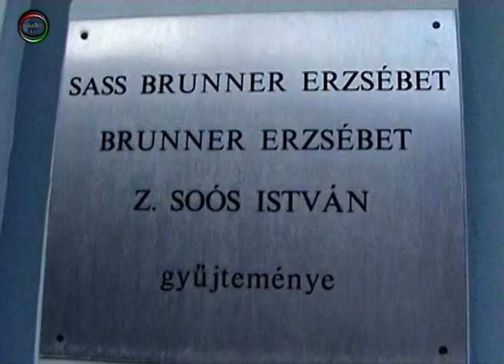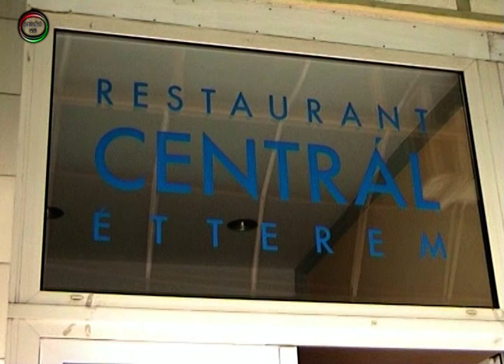Semmelweis nap 2006. Nagykanizsa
Korányi Sándor: "ha túl sokat nézel a múltba, elveszíted egyik szemed világát. Ha egyáltalán nem nézel a múltba, megvakulsz".

Semmelweis nap alkalomból az egészségügyi alapellátásban dolgozókat köszöntötték Nagykanizsán a Művészetek Házában, majd az azt követő vacsorán, a Centrál étteremben.
Az ünnepségen a hagyományoknak megfelelően a kiemelkedő szakmai munkáért elismerő okleveleket Litter Nándor polgármester adta át.